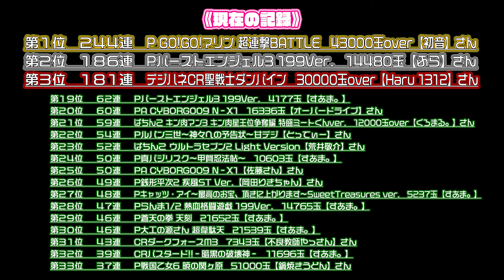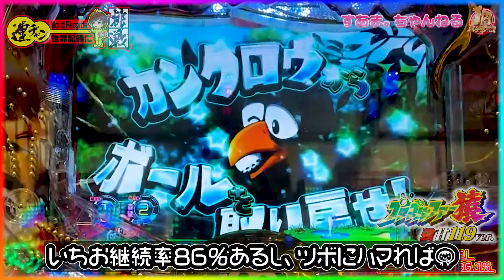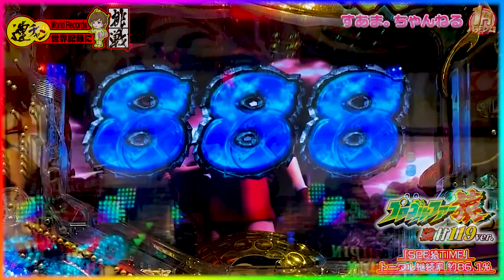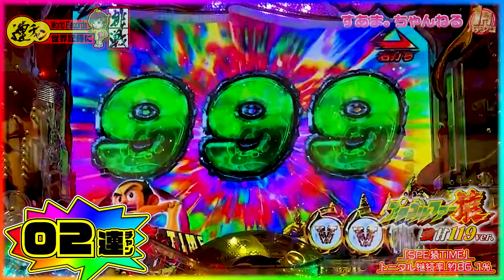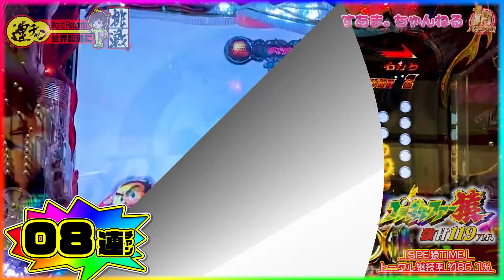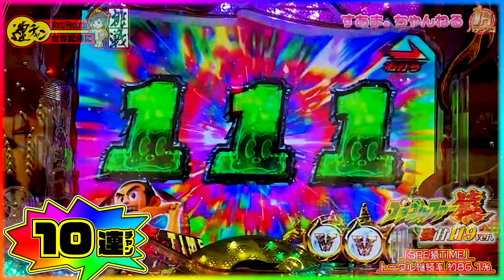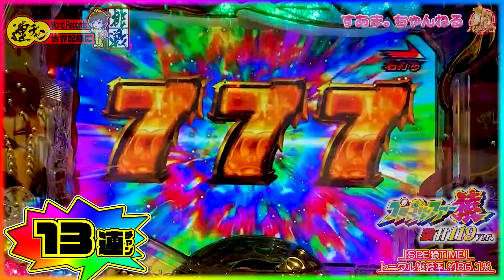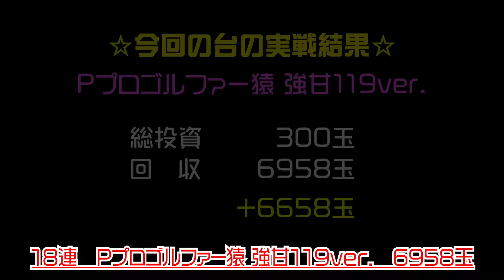【見た目GOD!?》エンペラーボーナス】ストックしまくりで新記録達成♪【Pプロゴルファー猿 強甘119ver.】世界記録 105/24.4.5）藤子不二雄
一度実戦してしょぼ連しょぼ勝ちの猿くん…
継続率86％あるんやったらリベンジ兼ねて連チャン挑戦！！

00:00 /introduction
01:57 /ドギャゾーン/バトルSPリーチ
03:27 /バトルSPSPリーチ
05:35 /ドラゴンバトル
07:03 /連チャンSTART
18:57 /ending〜収支報告

説明不要！？とにかく連チャンすればよし。
継続率高めの台で記録を狙い、ランキングしていきます♪
※皆様からのご報告もお待ちしております。
　（動画内に表記させて頂く可能性があります事をご了承下さい）
　（間違いもあるかもしれない事をご了承下さい）

《現在の記録》（2024.4.5公開時）
第０１位 ２４４連 　P GO!GO!マリン 超連撃BATTLE　43000玉over【初音】さん
第０２位 １８６連 　Pバーストエンジェル3 199Ver.　14480玉【ふら】さん
第０３位 １８１連 　デジハネCR聖戦士ダンバイン　30000玉over【Haru 1312】さん
第０４位 １４５連 　P世界でいちばん強くなりたい!　30000玉over【初音】さん
第０５位 １０８連 　CR奇跡の電役キャプテンロバートZ【不良教師やっさん】さん
第０６位 １０５連 　PA緋弾のアリアIII FW設定付　25000玉over【初音】さん
第０７位 １０２連 　F革命機ヴァルヴレイヴYR　19923玉【すあま。】
第０８位 　９５連 　Pルパン三世～神々への予告状～甘デジ　27000玉over【素敵カナ】さん
第０９位 　９４連 　PA CYBORG009 N‐X1【パプロルチャンネル】さん
第１０位 　７９連 　ぱちんこ AKB48 桜 LIGHT ver.　17000玉over【ティガ男】さん
第１１位 　７１連 　Pターミネーター2～連撃FULL AUTO VER.～　17696玉【霈兎】さん
第１２位 　６８連 　Pとある科学の超電磁砲 最強御坂ver.　15505玉【くろまる。】
第１３位 　６８連 　ぱちんこ AKB48 桜 LIGHT ver.　12832玉【すあま。】
第１４位 　６６連 　P魔法少女リリカルなのは ‐2人の絆‐【あんちらちらちら】さん
第１５位 　６５連 　PA CYBORG009 N‐X1　16943玉【はるぼう】さん
第１６位 　６４連 　PFアイドルマスター ミリオンライブ! 39フェスver.　28635玉【すあま。】
第１７位 　６４連 　PFゴルゴ13疾風マシンガンver.　21080玉【クリトン】さん
第１８位 　６３連 　ぱちんこ AKB48 桜 LIGHT ver.【実 中津井】さん
第１９位 　６２連 　Pバーストエンジェル3 199Ver.　4177玉【すあま。】
第２０位 　６０連 　PA CYBORG009 N‐X1　16336玉【オーバードライブ】さん
第２１位 　５９連 　ぱちんこ キン肉マン3 キン肉星王位争奪編 特盛ミートくんver.　12000玉over【くろまる。】さん
第２２位 　５４連 　Pルパン三世～神々への予告状～甘デジ【とってぃー】さん
第２３位 　５２連 　ぱちんこ ウルトラセブン2 Light Version【荒井敬介】さん
第２４位 　５０連 　P真バジリスク～甲賀忍法帖～　10603玉【すあま。】
第２５位 　５０連 　PA CYBORG009 N‐X1【佐藤さん】さん
第２６位 　４９連 　P銭形平次2 疾風ST Ver.【岡田りきちゃん】さん
第２７位 　４８連 　Pキャッツ・アイ～最高のお宝、頂きに上がります～SweetTreasures ver.　5237玉【すあま。】
第２８位 　４７連 　Pらんま1/2 熱血格闘遊戯 199Ver.　14765玉【すあま。】
第２９位 　４６連 　P蒼天の拳 天刻　21652玉【すあま。】
第３０位 　４６連 　P大工の源さん 超韋駄天　21539玉【すあま。】
第３１位 　４３連 　CRダークフォースM3　7343玉【不良教師やっさん】さん
第３２位 　３９連 　CRバスタード!!‐暗黒の破壊神‐　11696玉【すあま。】
第３３位 　３７連 　P戦国乙女6 暁の関ヶ原　51000玉【鍋焼きうどん】さん
第３４位 　３７連 　Pキャプテン翼 石崎バージョン　3620玉【すあま。】
第３５位 　３７連 　PA CYBORG009 N‐X1【にゃんママ】さん
第３６位 　３６連 　ぱちんこ 新鬼武者 狂鬼乱舞　15179玉【すあま。】
第３７位 　３５連 　Pとある科学の超電磁砲 最強御坂ver.　7032玉【すあま。】
第３８位 　３４連 　P地獄少女 きくりのお祭りLIVE FWA　9194玉【すあま。】
第３９位 　３２連 　CR RAVE この世界こそが真実だFPM　49925玉【きむでら】さん
第４０位 　３１連 　Pぱちんこ GANTZ:2 Sweet ばーじょん　18000玉over【佐藤さん】さん
第４１位 　３１連 　ぱちんこ 新・必殺仕置人 TURBO　15606玉【すあま。】
第４２位 　３１連 　ぱちんこ AKB48 桜 LIGHT ver.　6900玉(払出)【登有田】さん
第４３位 　３１連 　Pデビルメイクライ4 アウトオブリミット　6056玉【すあま。】
第４４位 　２９連 　PA CYBORG009 N‐X1　5744玉【すあま。】
第４５位 　２８連 　Pギンギラパラダイス 夢幻カーニバル 319ver.　35000玉over【にゃんママ】さん
第４６位 　２７連 　P真シャカRUSH Jr. 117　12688玉【すあま。】
第４７位 　２７連 　P銭形平次2 疾風ST Ver.　8305玉(払出)【すあま。】
第４８位 　２６連 　PAスーパー海物語 IN 沖縄5 夜桜超旋風 99ver.　5789玉【すあま。】
第４９位 　２６連 　Pキャプテン翼 若林甘えんなよ! Ver.　4835玉【すあま。】
第５０位 　２５連 　P七つの美徳 ゴールデンエンジェルタイム　12765玉【すあま。】